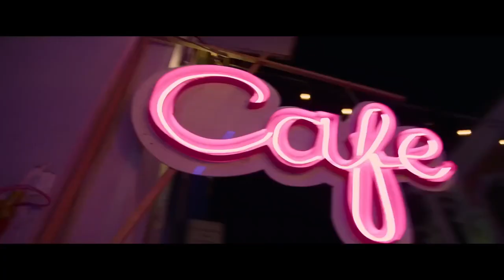MAYHEM Trailer (2024)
MAYHEM Trailer (2024) Xavier Gens, Nassim Lyes

1) This video has no negative impact on the original works (It would actually be positive for them)
3) It is not transformative in nature.
4) I only used bits and pieces of videos to get the point across where necessary.